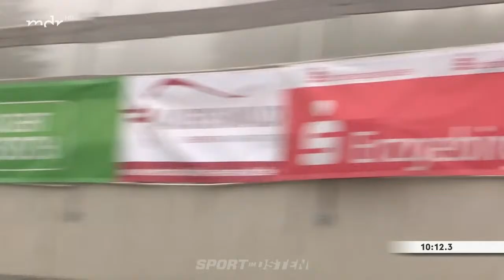FIS Sommer-Grand-Prix Nordische Kombination: Skiroller-Rennen der Herren | Sport im Osten | MDR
Am Wochenende gastieren die Nordischen Kombinierer zum Sommer -Grand-Prix in Oberwiesenthal. Wir zeigen das Skiroller-Rennen der Männer am Sonntag live.